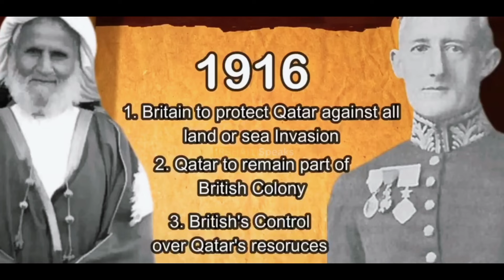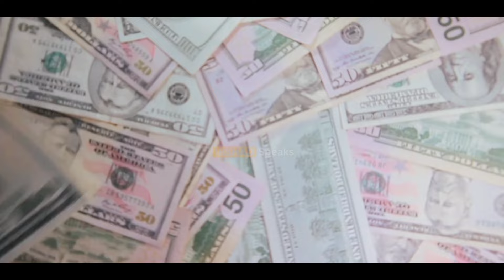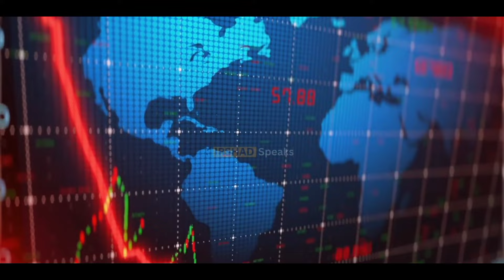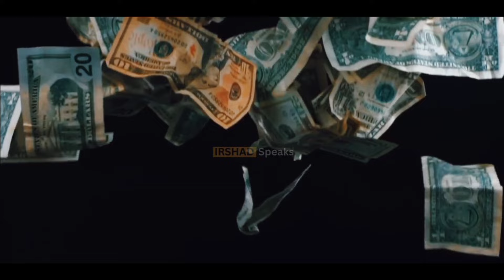inside the life of qatar's royal family In urdu Hindi